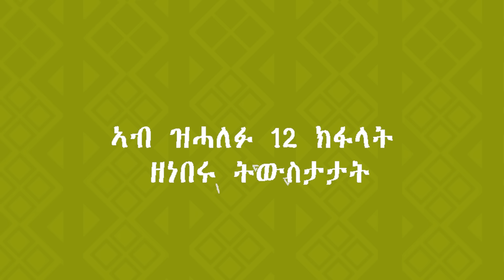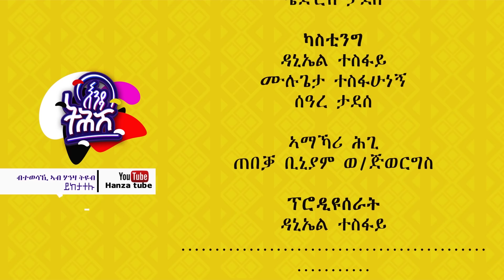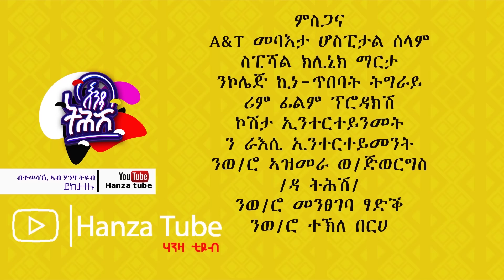Ethiopia : Enda Tehish (እንዳ ትሕሽ) ናይ ምዕራፍ ክልተ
ብስራሕቲ ምልላይን ምስንዳእ ምድላዋት ሃንዛን ብስራሕቲ ምልላይን ኪነ-ጥበባትን ኖላዊት ዝዳለው ተኽታታሊ ሲትኮም ድራማ ኣብ ቴሌቪዥን ድምፂ ወያነ